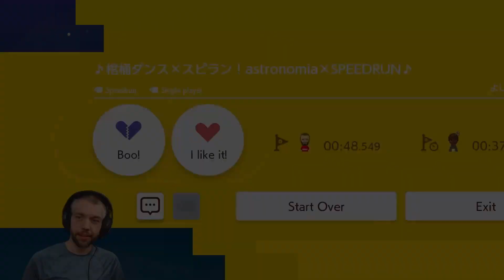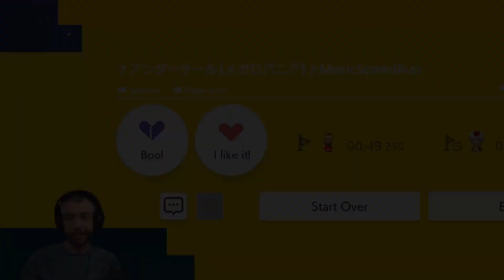Did I Make A Fair Bet With My Wife?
My wife wants me to shave my beard, so I made a bet with her. If I can play 20 speedrun levels without dying, I keep my beard. If I die - even just once - the beard is gone.